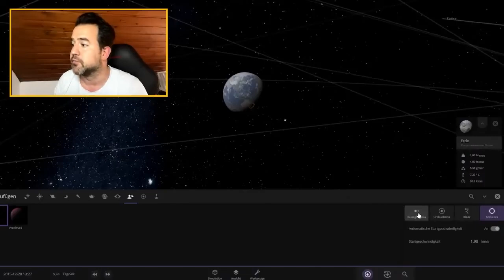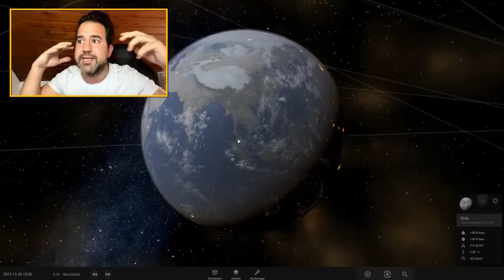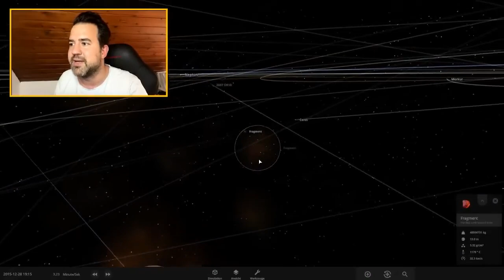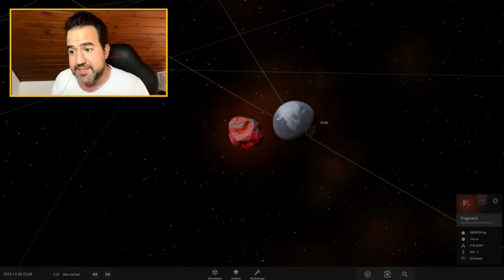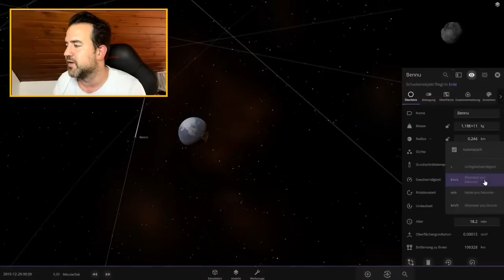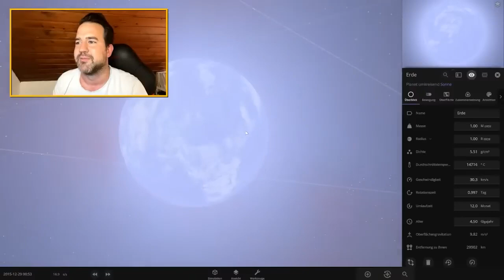Asteroid BENNU trifft die Erde - das würde passieren!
Lass ein Abo da für wöchentliche Science-Shorts ➡️  @astrotimshorts